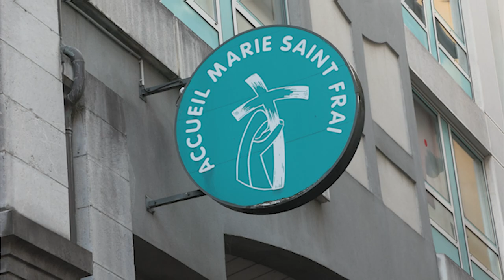Hospitalité, l'aventure inoubliable EXTRAIT DU NOUVEAU FILM SUR LOURDES (sortie le 14 avril 2024)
Le film documentaire Hospitalité, l'aventure inoubliable, produit par l'Hospitalité de Bayeux-Lisieux (France), sort dimanche 14 avril 2024 sur la chaîne YouTube OFFICIELLE @hospitaliteBAYEUX-LISIEUX. Ce nouveau film sur Lourdes est un récit de voyage vers l’Humanité. Réalisation : Laurent Jarneau, Prodiria films.

SECRET DE TOURNAGE - "Hospitalité, l'aventure inoubliable" a été monté en studio après le tournage en immersion totale de plus de 1600 plans vidéo enregistrés sur 5 jours consécutifs, du 19 au 23 août 2023, à Lourdes (Hautes-Pyrénées, France). Ce réservoir de 15 heures d'images (900 minutes de “rushes”) a constitué un gisement d’or pour “écrire” un film plus intense. "Hospitalité, l’aventure inoubliable" est  un concentré d’humanité.